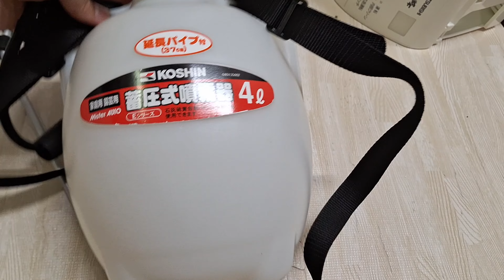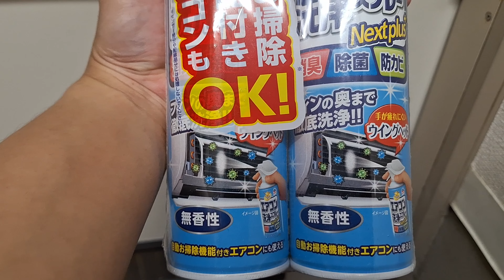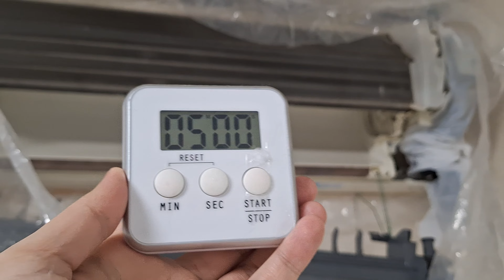CUCI AC YANG SUDAH BERBBAU BUSUK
Terima kasih sudah mengunjungi yuchuba.
Channel Yuchuba ini membahas mengenai info cuaca di Jepang,
review makanan atau jadi food vlogger abal-abal,
jalan-jalan ga jelas di Jepang.

sampai bertemu divideo-video saya berikutnya

salam yuchuba "GENKI DONK. "

kalau ada yang ingin ditanyakan, kalian bisa DM saya di bawah ini. . .